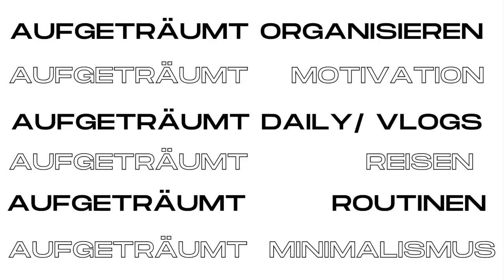Wochenende Vlog ☀️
❤-lich willkommen bei Aufgeträumt!
Im heutigen Vlog gebe ich dir ein paar Einblicke in unser Sommerwochenende. Viel Spaß mit dem Vlog!  :)
♥ Sollte ein Video NICHT gesondert gekennzeichnet sein, handelt es sich GRUNDSÄTZLICH um ein unbezahltes Werbevideo wegen Markenerkennung!
WICHTIGE INFOS:
Hab ich etwas vergessen? Dann schreib es gerne in die Kommentare! Ich antworte so schnell ich kann! :)
Deine Laura von Aufgeträumt!